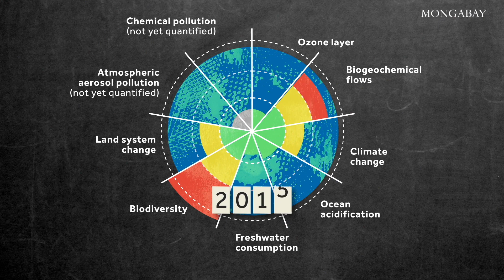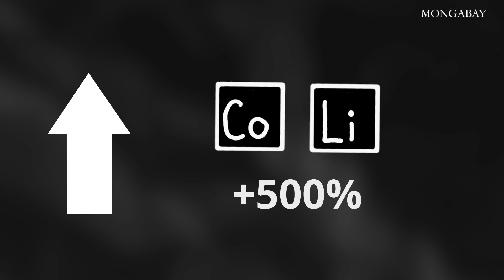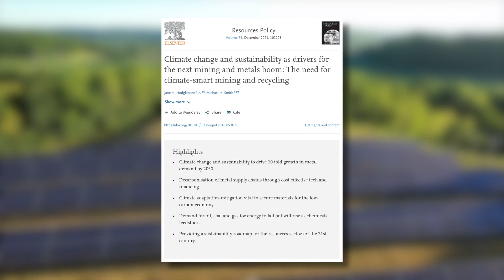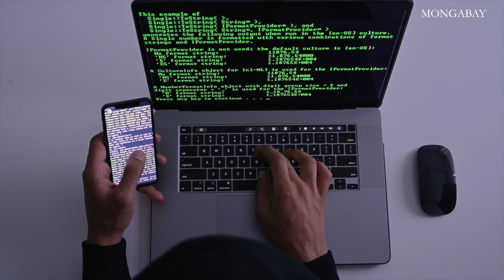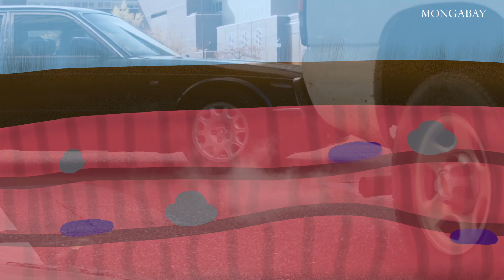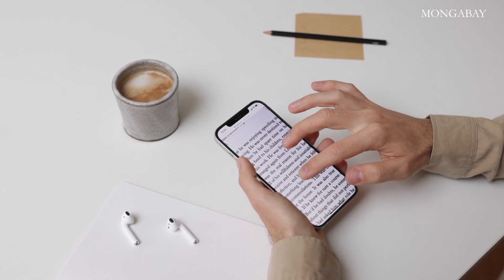Can the technology-critical element supply chain become sustainable? | Mongabay Explains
Green energy technology growth (especially wind, solar and hydropower, along with electric vehicles) is crucial if the world is to meet Paris climate agreement goals. But these green solutions rely on technology-critical elements (TCEs), whose production and disposal can be environmentally harmful.

Mining and processing of TCEs requires huge amounts of energy. Mines use gigantic quantities of fresh water; can drive large-scale land-use change; and pollute air, soil and water — threatening biodiversity. TCEs may also become pollutants themselves when they are disposed of as waste.